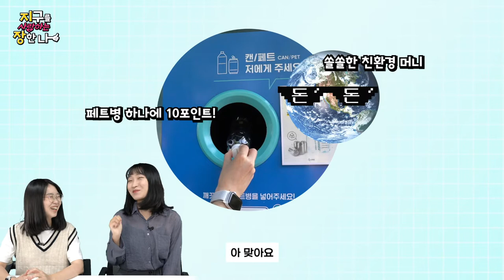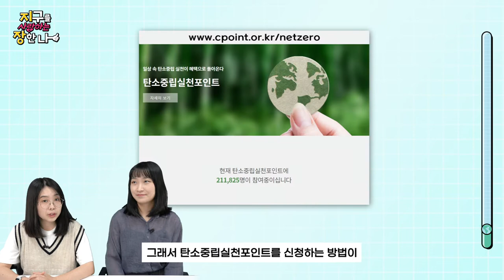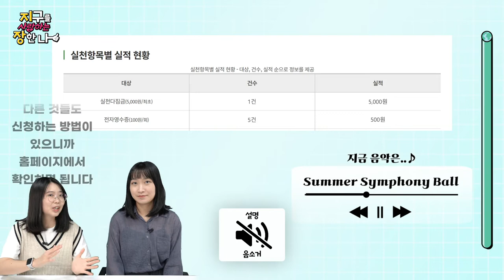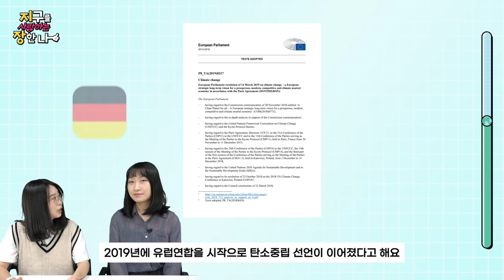나 환경 지켰어😎, 근데 칭찬 말고 돈💰도 준다고?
안녕!🤗

✨탄소중립실천포인트입니다!✨

환경🌏을 지키면서
포인트💰를 적립할 수 있는
제도가 있다?😯

전자영수증을 발급받거나
리필 스테이션을 이용하거나
무공해차를 빌리면

포인트가 차곡차곡 적립되는
탄소중립실천포인트👍

지장과 함께 알아볼까요?🤗

00:00 인트로
00:18 키워드 1 : 탄소중립실천포인트
01:26 키워드 2 : 포인트 받기
02:36 키워드 3 : 탄소중립
03:50 아웃트로